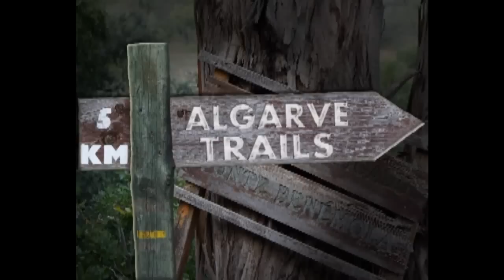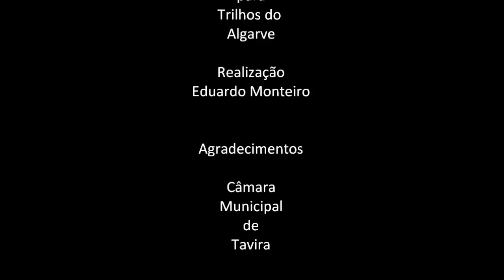Algarve, Pego do Inferno - Trilho / Trail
Trilho do Pego do Inferno
Tavira
Algarve
Portugal

GPS : N 37° 09' 25.5658" W 7° 41' 51.8111"
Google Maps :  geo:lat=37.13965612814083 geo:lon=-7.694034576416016